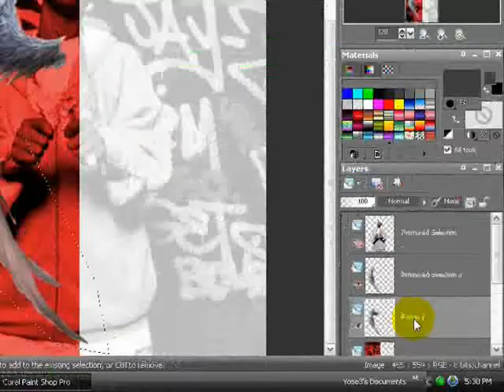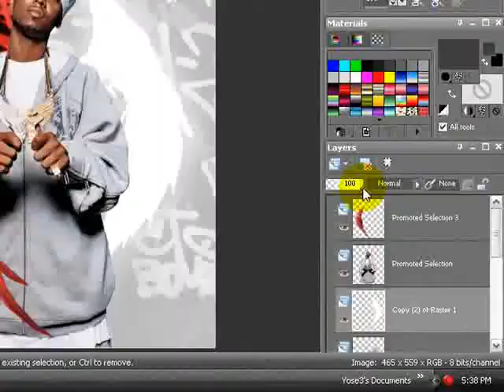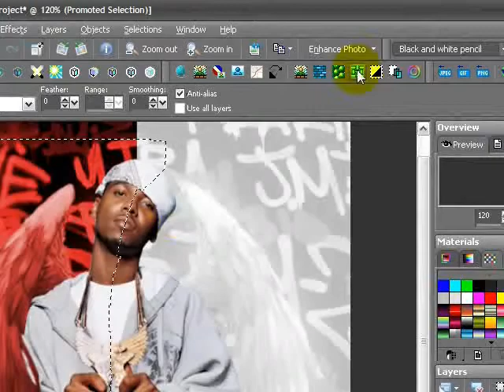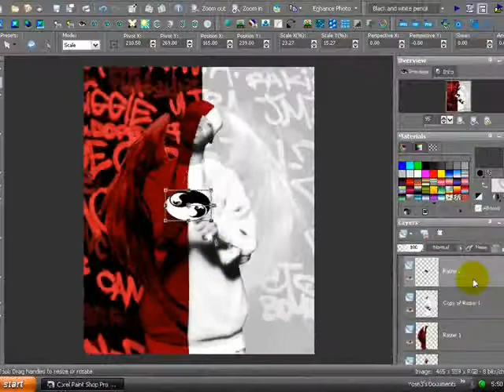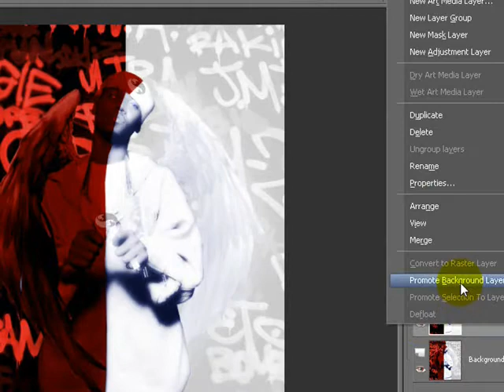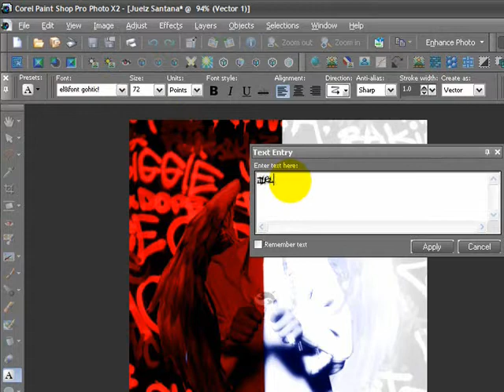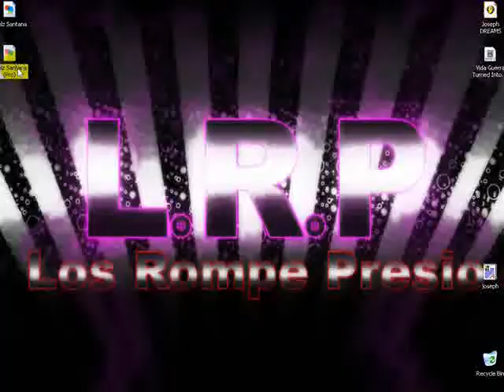Juelz Santana Angel Vs Demon Design With Paint Shop Pro X2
This time is juelz santana making him double side angel vs demon which took me around 48min todo.

Credit: Ghetto Design (The Photoshop Killer) (Joseph & Yose3 Official

Programs Used:Corel Paint Shop Pro Photo X2 Ultimate,Corel Video Studio X2,Camtasia

Download Design Here